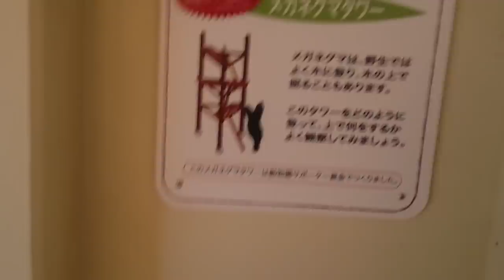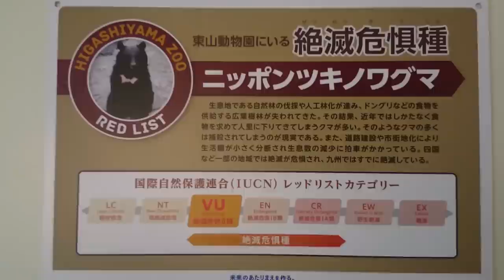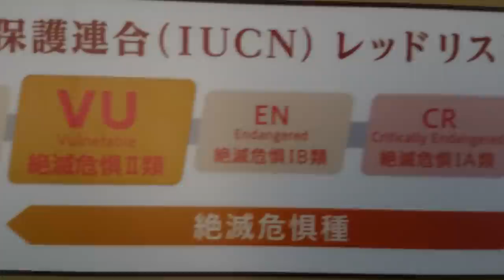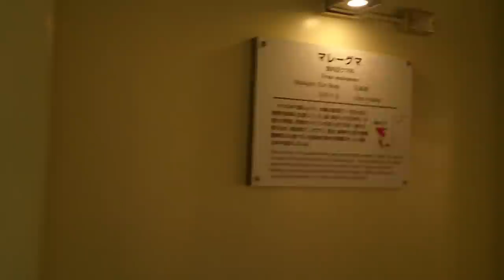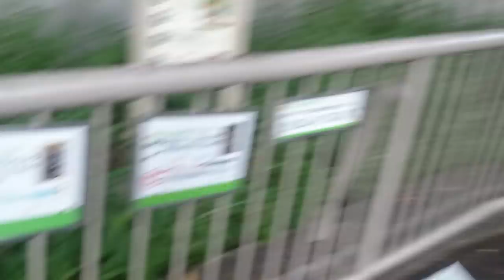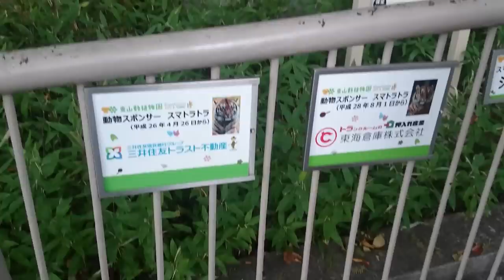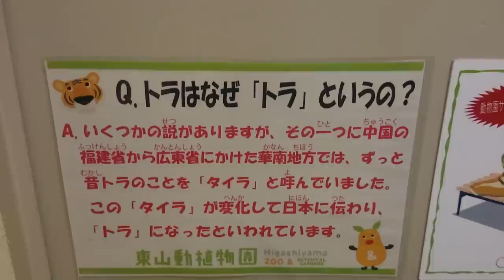東山動植物園にGO！【ラフ？(ヾﾉ･∀･`)ｲﾔｲﾔ俺の編集が楽】動画w